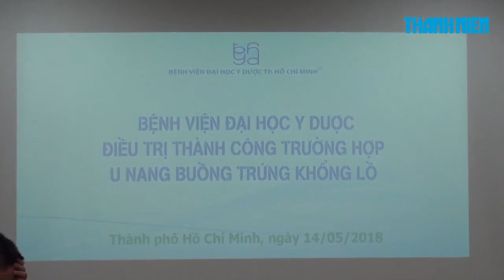Lấy khối u lớn nhất Việt Nam trong bụng một phụ nữ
Ngày 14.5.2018, thông tin từ Bệnh viện Đại học Y dược TP.HCM cho biết, các bác sĩ ở bệnh viện này vừa phẫu thuật và lấy thành công một khối u trong ổ bụng của một phụ nữ. Khối u này được cho là to nhất Việt Nam và lớn thứ 5 thế giới được ghi nhận đến thời điểm hiện tại.

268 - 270 Nguyễn Đình Chiểu, Phường 6, Q.3, TP HCM